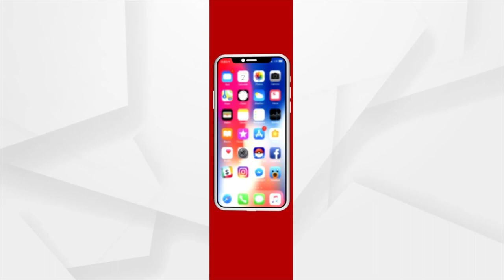ନନ୍ଦୀକୁ ଖୁଆଇଦେଲେ ମୁଖ୍ୟମନ୍ତ୍ରୀ ଯୋଗୀ ଆଦିତ୍ୟନାଥ